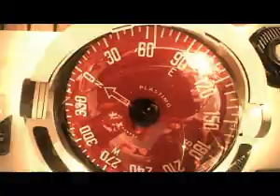André Ziehe - Making of Aramis S/S 2011 Campaign.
Brazilian model André Ziehe for Aramis S/S 2001.